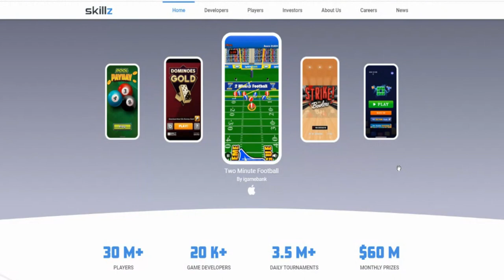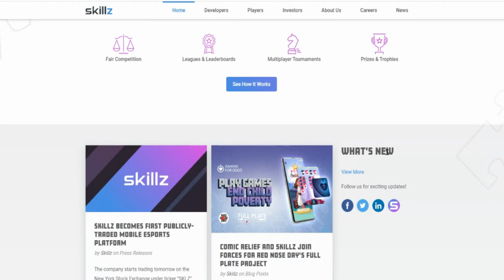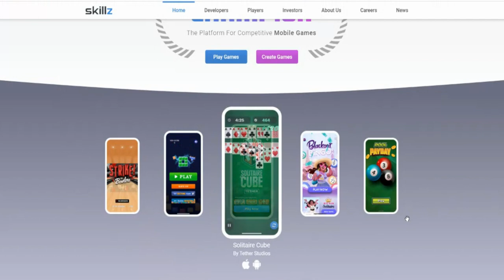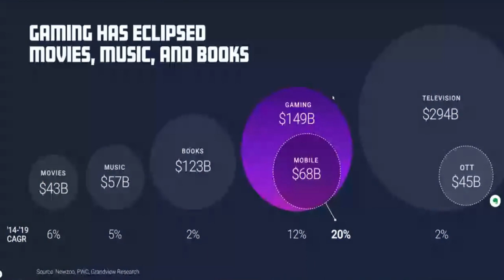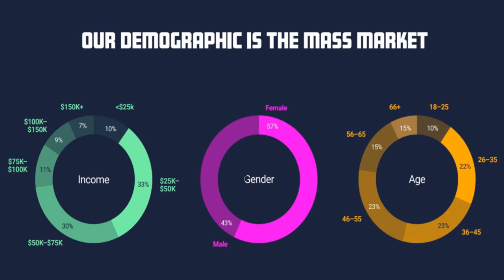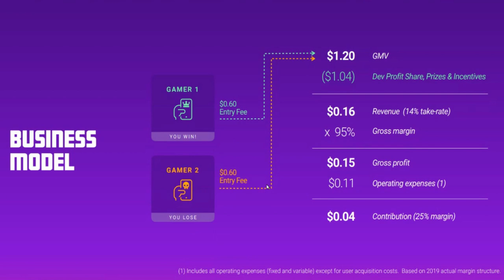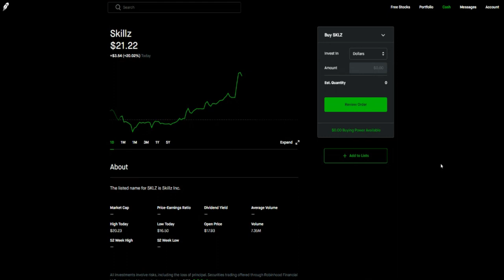SHOULD YOU BUY SKILLZ STOCK? 🔥🔥🔥 BUY $SKLZ STOCK BEFORE IT EXPLODES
The company offers a proprietary gaming ecosystem, bringing together both players and developers. Its users average 62 minutes per day on the platform. That's longer than TikTok, Facebook  (FB) - Get Report, YouTube  (GOOGL) - Get Report, or Snap  (SNAP)

My Favorite Investing Book
My Favorite Personal Development Book

Based in Minneapolis
Mr. V